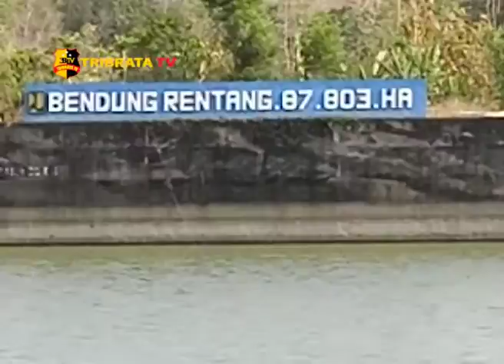ALIRAN SUNGAI MEMASUKI BENDUNG RENTANG MENGALAMI PENYUSUTAN